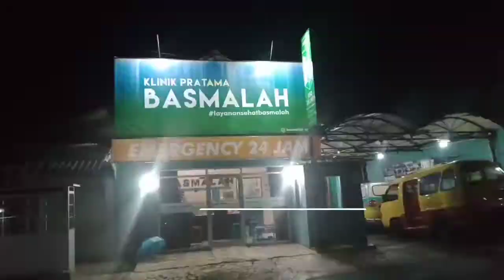Teman Macam Apa Initeh?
Semoga terhibur lucu#shorts